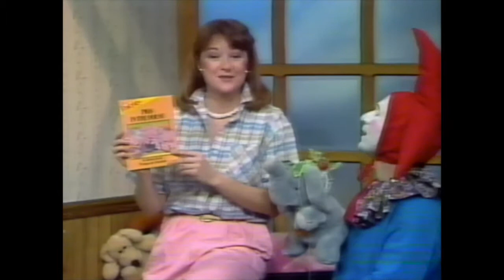Pigs in the House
From "Let's Read a Story" - Pigs episode